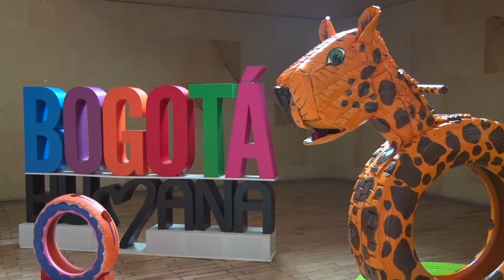Foro Comparendo Ambiental y Gestión de llantas Usadas en Bogotá